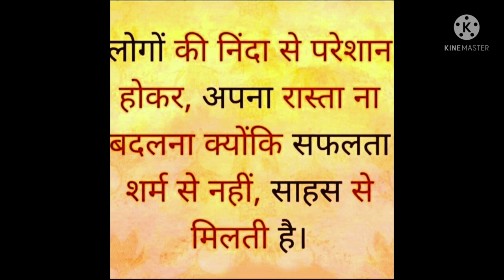math symbols,algebraic formulas,geometric formulas, trigonometry formulas. er pyare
formula, symbols,

youtube er pyare
mobile making videos

erpyare.home.blog

This video's provide the mathematics formula
like symbols, algebraic, geometric, trigonometry .

This is only education purpose not harrest the videos under indian rule.